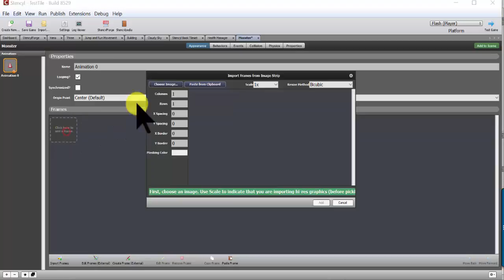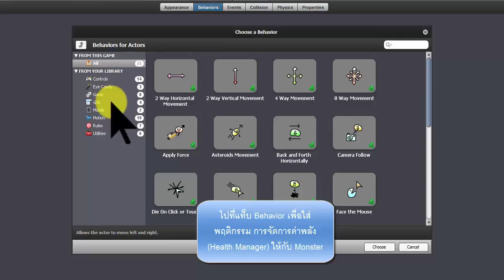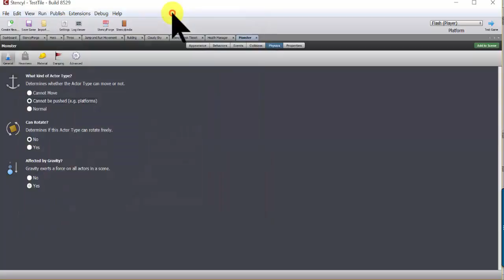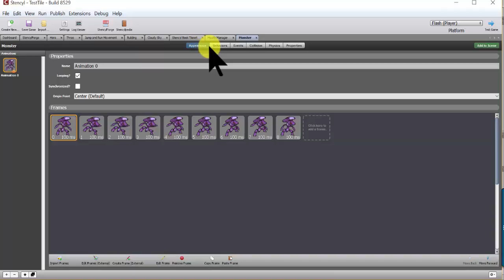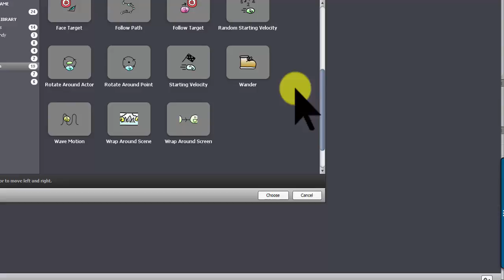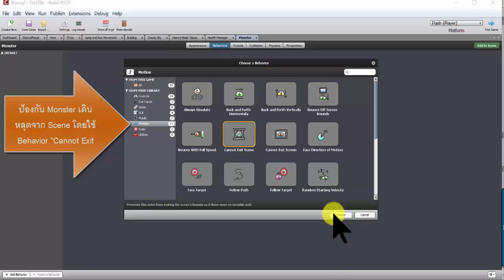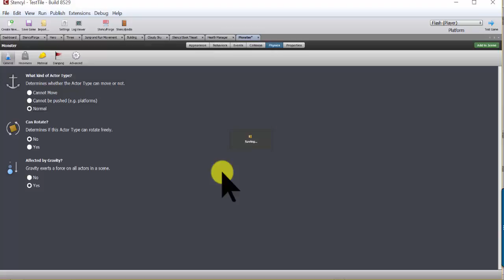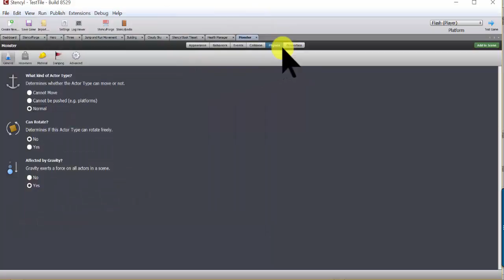การใช้ Behavior การเคลื่อนที่ (Motion) กับมอนสเตอร์